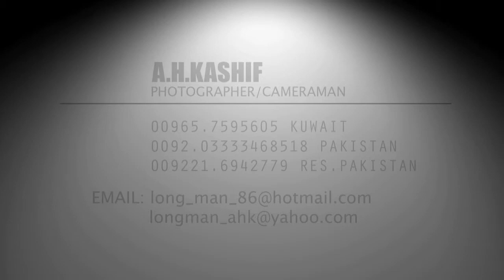Kashif demo reel 2008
Abdul Hameed Kashif Demo Reel